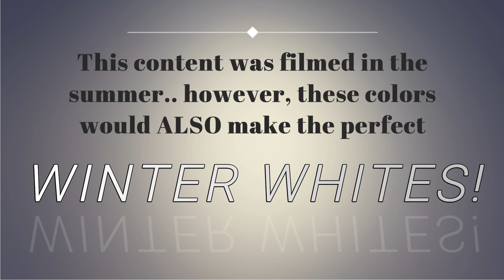4 SLIGHTLY SILVER ASH Blonde Wigs ANY AGE can WEAR! [SIDE BY SIDE COMPARISON]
BEAUTIFUL SLIGHTLY SILVER Blonde Wig Colors that also make the PERFECT WINTER WHITES!  We will examine 4 wigs in 4 colors from 4 different brands!  Featuring Jon Renau January Petite in Martini 101T48F, Henry Margu Athena in 60/101GR, Belle Tress Amaretto in Roca Margarita Blonde and Estetica Wynter in SilverSunRT8.  Wig styles were purchased with my own funds and/or given to me and featured in previous reviews.   @Wig Studio 1

GET A CALL BACK FROM WIG STUDIO 1! 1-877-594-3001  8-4PM PST and follow ALL prompts and instructions.
LIVE CHAT WITH WIG STUDIO 1!  From any product page on the website, scroll down, click the “help” button. It will give you the option to connect with LIVE CHAT!

▶PLEASE NOTE◀ – Colors may appear brighter than actual due to BRIGHT LIGHTING!

B IS Belle Tress Columbia in Roca Margarita (shown in this video you are watching)
J IS Belle Tress Bellissima in Cream Soda Blonde

🔹My WIG MEASUREMENT -  21.25” Circumference 6.5-7” from hairline to chin 3-4” from chin to collarbone 5’2.5” my height, medium frame

*I do not earn any commissions on sales

🟪SIMPLY STYLIN’ LIGHT SILK SPRAY – PURE, LIGHT SILICON SPRAY IS A WIGS BEST FRIEND!

🟪 (THIS SITE IS NO LONGER AVAILABLE, TOO MANY TECHNICAL ISSUES USING GODADDY WEBSITE HOSTING SERVICES) TAZS WIG CLOSET WEBSITE! EXPLORE, SHOP my open box wigs & BLOG! for mobile Safari users.

Produced and Filmed in 2021 by TAZS WIG CLOSET